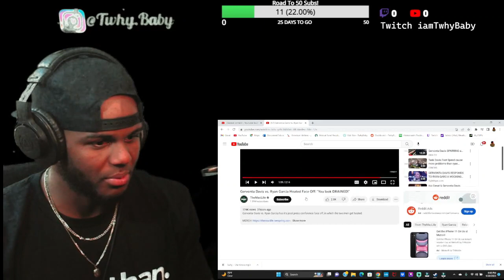Couple More Hours! last video before the fight Tank vs Ryan Garcia Press Conference/Face Off!